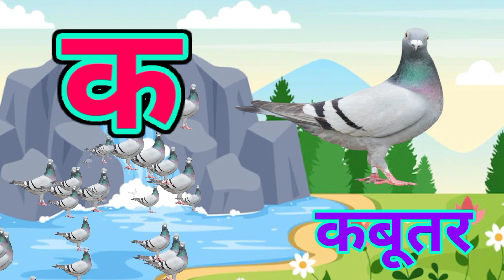क से कबूतर,अ से अनार,आ से आम,वर्णमाला, अआइईउऊ,a se anar,aa se aam, हिंदीस्वरब्यंजन ‎@U i kids TV